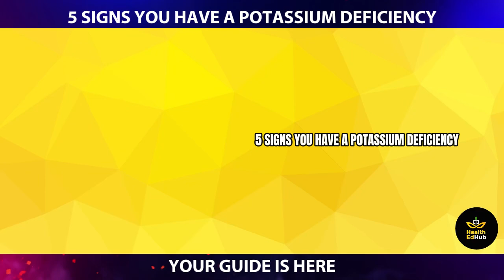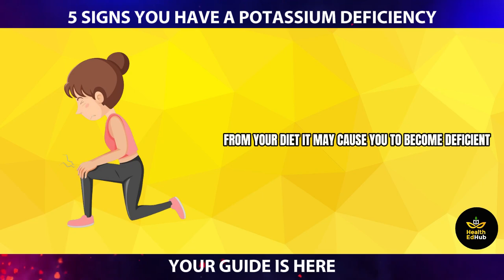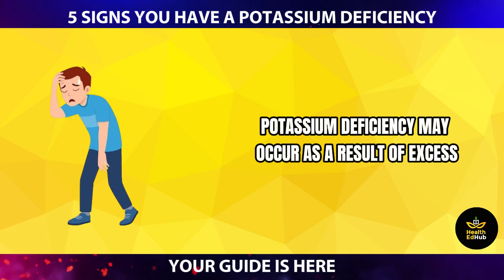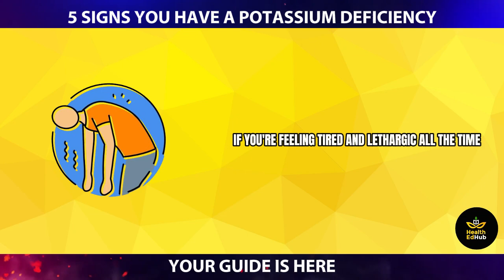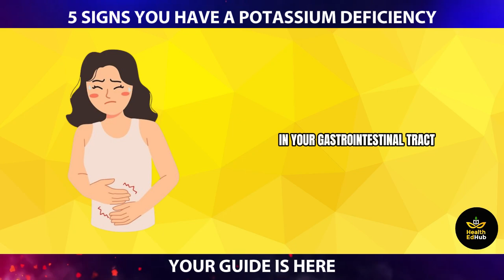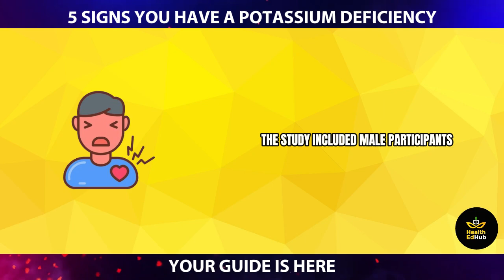Low Potassium Symptoms | Hypokalemia | Potassium Deficiency Symptoms – Causes & Treatment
Signs of Low Potassium and Natural Treatment | Potassium Deficiency | Hypokalemia
Top WARNING Signs Of Magnesium Deficiency You Should Not Ignore!
5 Signs You Have a Potassium Deficiency
5 Signs of a Potassium Deficiency & HOW to Fix

A potassium deficiency can occur when the body loses more potassium than it takes in or when it's unable to absorb enough of this mineral from the digestive tract. As a result, potassium levels become too low, which can lead to muscle weakness, fatigue, and other health problems. Potassium is a mineral that plays a role in the electrical activity of your heart, helping it to contract and relax. It also helps regulate the amount of fluid in your body, so it's important to get enough potassium in your diet.

✍️ Summary:
The study results revealed that high serum potassium levels were associated with decreased heart rate, while low serum potassium levels were associated with increased heart rate. If you're experiencing an irregular heartbeat, you mustn't try self-diagnosing or treating yourself for any possible underlying conditions, especially if it involves taking medications without first consulting your doctor.

REASONS YOU HAVE A POTASSIUM DEFICIENCY :

1. Muscle Weakness and Cramps
2. Weakness and Fatigue
3. Digestive Problems
4. Constipation
5. Abnormal Heartbeat
etc